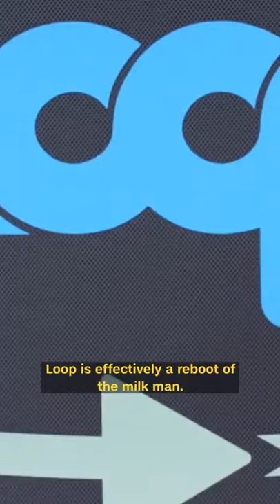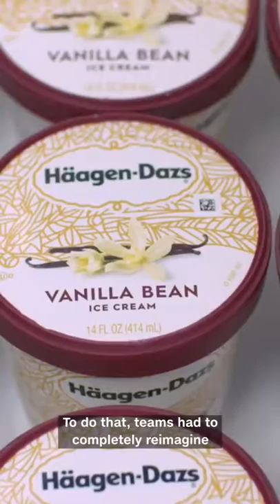Coffee Cup Reusable